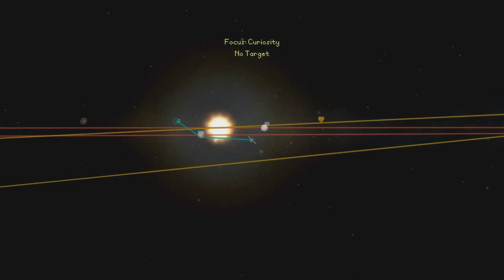Curiosity Launch and Skycrane Landing in KSP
A KSP Remake of the famous Curiosity Launch and Mars Landing using the Skycrane (not 100.0% correct). One mission more which was achieved using only stock parts. :-)

MacLeod - Fanfare For Space